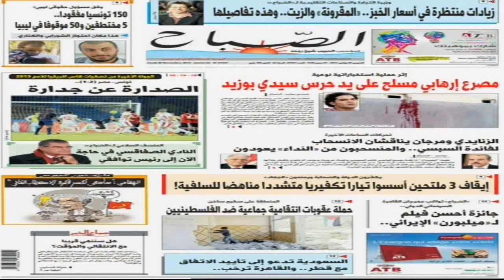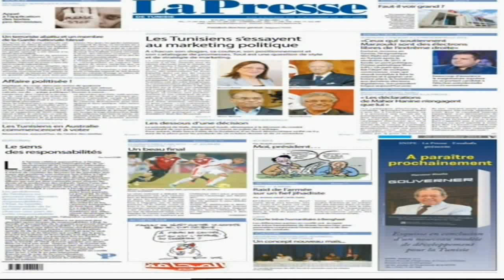محمد العربي زيتوت على قناة المغاربية الانتخابات الرئاسية التونسية.. تغطية خاصة -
محمد العربي زيتوت على قناة المغاربية
تونس: تغطية خاصة
سمير خالدي
20/11/2014